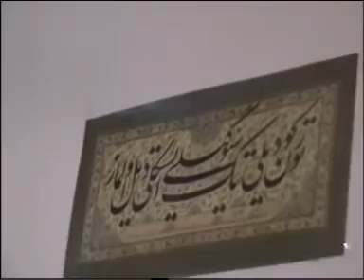AZERI MUZIK guitara etibar-akula9999-kompazitor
IRAN-ZANJAN-QIZIL OZAN